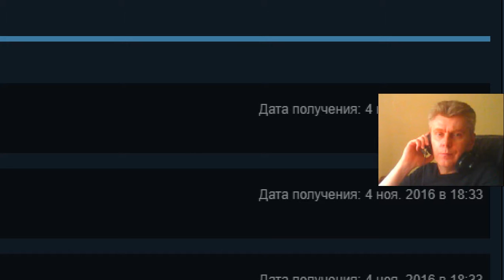40 Battle Islands mmo rts f2p George IV Kostandi